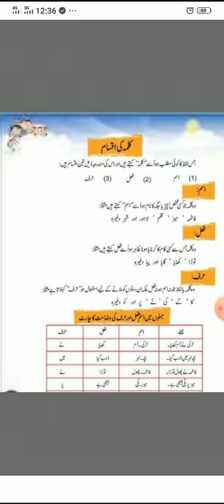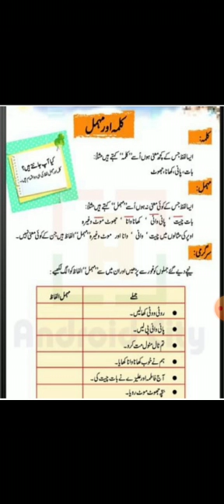URDU GRAMMAR CLASS 7 PART-1 BY MS. GULAFSHAN